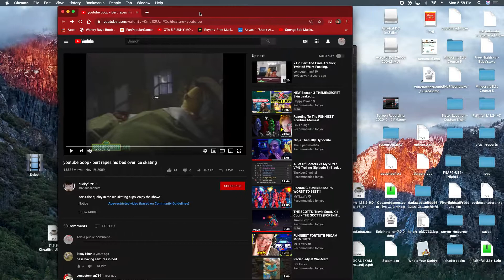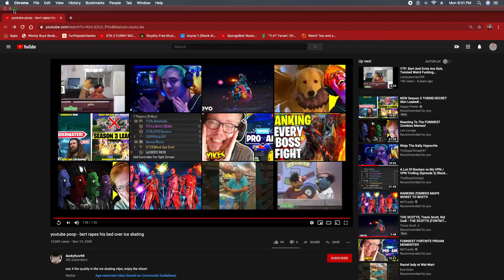youtube poop - bert rapes his bed over ice skating Reaction Video || Bert's Dream Comes True!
Requested by Joe Lopez.